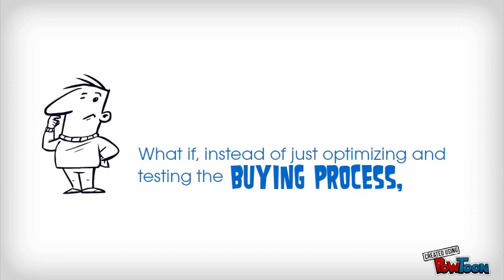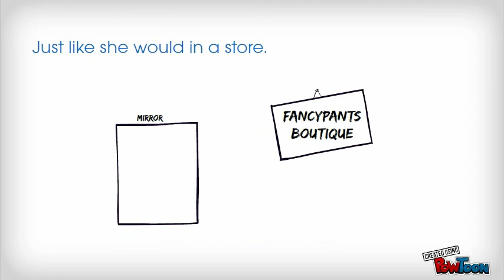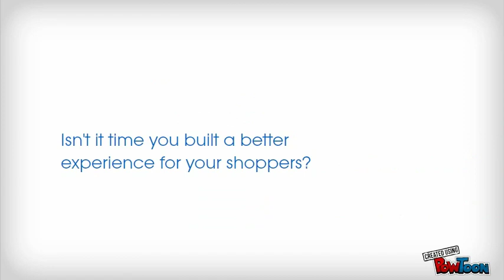Meet The Webcam Social Shopper - The World's Best Virtual Dressing Room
Zugara's patented virtual dressing room platform drives revenue for retailers worldwide by creating an amazing experience for shoppers. for info on pricing or to try a live demo.